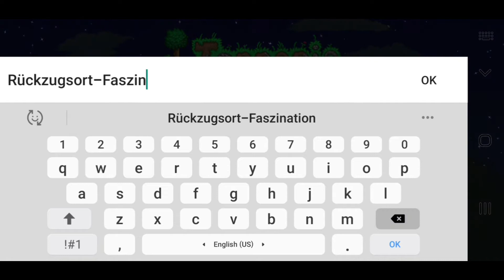Skeletron kill in 15:14 (ingame) | Terraria Speedrun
True time is about 15:12 (I re-timed it but someone else can check if it's right or wrong)